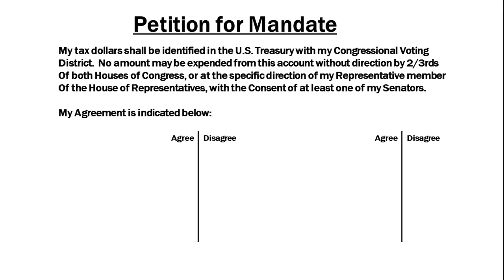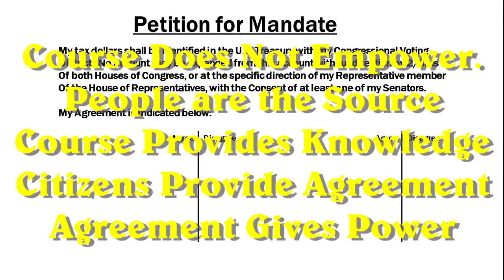Unizor - US Citizen Toolbox - We the People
Unizor - US Citizens Toolbox - We the People

Empowerment is not some authority granted to those who take this course, empowerment is discovered rather than delivered.

You, as a human, represent all humans.
You as a class, are a sampling of We-the-People.
Your potency is to be discovered, not created.  Your potency is as a human being, with humanity as the ultimate source of all nations, governments, and legal systems.